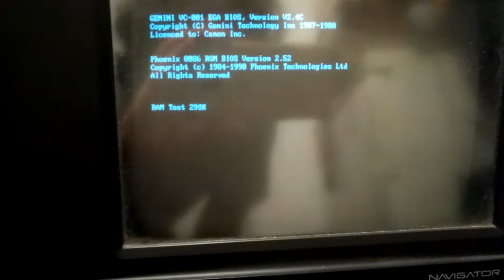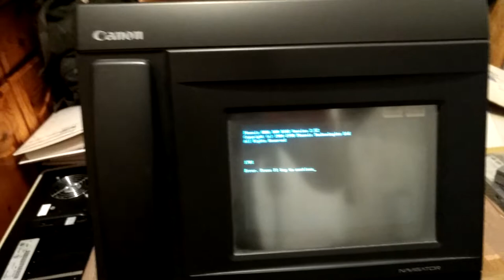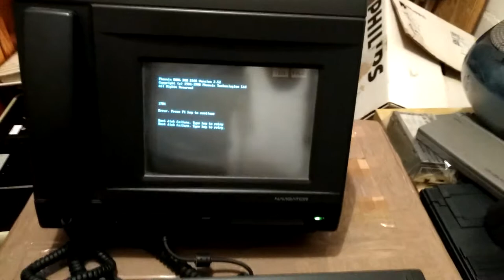Canon Navigator HD40 kurzer Testrun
Heute ganz kurz mein neuer 'alter' Canon Navigator HD40 - ein eher seltenes Gerät aus dem Jahre 1990/91.

Dabei handelt es sich um eine Art Computer/Telefon/Fax Terminal mit Druckfunktion.

HD40 steht für eine integrierte 40MB Festplatte. Normalerweise werkelt im Hintergrund ein MS-DOS 3.x und darauf eine spezielle GUI.

Mehr zu diesem Exot bei Gelegenheit :)

Today a quick & dirty testrun of my new 'old' Canon Navigator HD40.

This machine is a Tel/Fax/Computer Terminal system with printing capabilities, running MS-DOS 3.x with a special GUI.